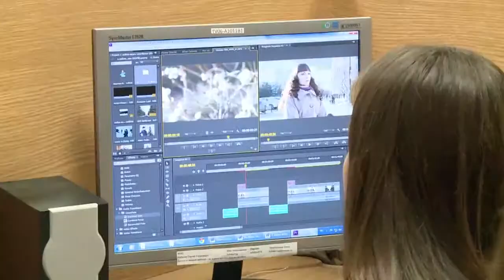Юнкоры в ЮУрГУ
ЮУрГУ-ТВ снова встречает гостей! Юные журналисты Челябинской области посетили телекомпанию и узнали о том, как работает студенческая редакция.
Традиционно экскурсия началась в новостной редакции ЮУрГУ-ТВ. Ребята собственными глазами смогли увидеть, как журналисты пишут тексты, операторы снимают видео, а монтажеры в итоге собирают готовый сюжет.Визит юных журналистов приурочен к открытию ежегодного конкурса «Журналина-2013».
В конце экскурсии ребятам  подробно рассказали об условиях поступления на факультет журналистики ЮУрГУ. Ведь кто-то из ребят уже в скором времени станет абитуриентом 2014 года.